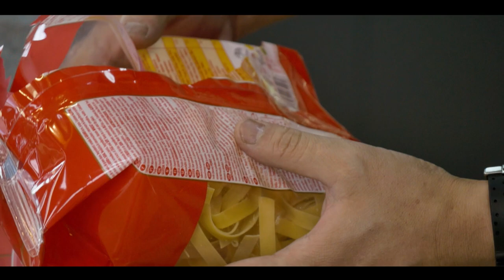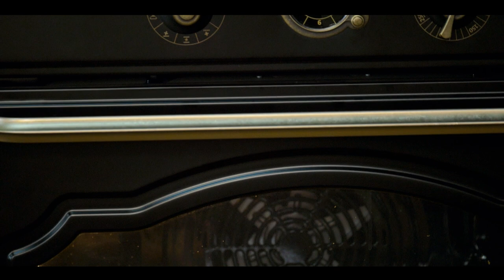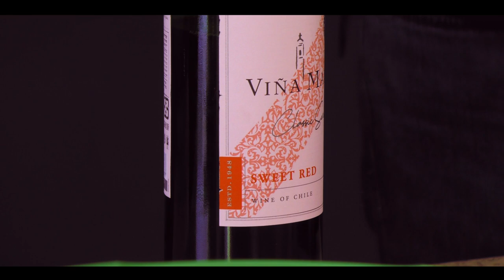𝗧-𝗧𝗜𝗠𝗘 𝗦-𝟮 𝗘𝗣-10 | Зочин - Уянга | 𝗧𝗮𝗴𝗹𝗶𝗮𝘁𝗲𝗹𝗹𝗲 𝗰𝗼𝗻 𝗦𝗮𝗹𝘀𝗶𝗰𝗰𝗶𝗮 Паста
𝗧-𝗧𝗶𝗺𝗲 нэвтрүүлгийн 𝗦𝗲𝗮𝘀𝗼𝗻 𝟮-ын 10 дах дугаарт жүжигчин, сэтгүүлч Уянга оролцож 𝗧𝗮𝗴𝗹𝗶𝗮𝘁𝗲𝗹𝗹𝗲 𝗰𝗼𝗻 𝗦𝗮𝗹𝘀𝗶𝗰𝗰𝗶𝗮 Паста надтай хамт хийлээ.
Хөтлөгч: 🤟😉tengischef

Хамтрагч байгууллагууд:
Set Impex LLC 👍
EFES International 👍
Mr.Ricco Mongolia 👍
Vina Maipo Mongolia 👍
НОМИН Хоумстайл 👍
Nomin Electronics 👍
M-Mart 👍